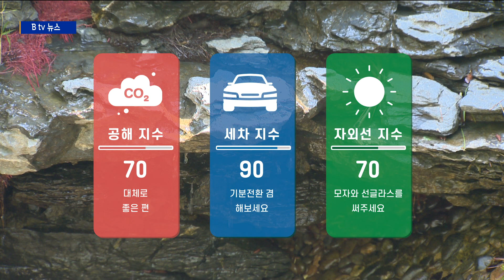[경기]05월 10일 기상정보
이번 한 주는 다시 초여름 날씨에 가까워지겠습니다.
오늘 낮 최고기온은 24도까지 올라 어제보다 6도가량 높겠는데요.
초여름 더위 속 자외선도 강하겠습니다.
자외선 차단에 신경 쓰시기 바랍니다.

기온이 오르는 만큼 당분간 일교차도 크게 벌어지겠는데요.
아침 저녁으로는 아직 쌀쌀한 날씨가 이어지는 만큼 겉옷으로
체온조절 잘 해주시기 바랍니다.

오늘 하늘에 가끔 구름 많겠고 공기도 깨끗하겠습니다.
한낮 최고기온은 24도에서 25도까지 오르겠습니다.

이번 한 주 수도권에 별다른 비소식은 없겠고, 구름만 간간히 지나
며 초여름의 문턱으로 들어서겠습니다.

따뜻한 햇살과 선선한 공기가 함께 느껴지는 신록의 계절 5
월, 5월의 제철음식 중 하나가 바로 '매실'인데요. 매실
은 피로회복과 소화불량, 식중독 예방의 효과가 있습니다.
매실과 설탕을 1:1 비율로 섞어 한 달 이상 숙성하면 매
실청이 만들어 지는데요. 지금쯤 담그면 다가오는 여름 맛
있고 시원하게 섭취할 수 있습니다. 지금까지 날씨와 생활정
보였습니다.

생활지수
나들이지수 90 외출에 적합해요
세차지수 20 다음에 하세요
빨래지수 40 실내건조가 안전해요
불조심지수 40 방심하지 마세요
공해지수 80 맑은 공기가 필요해요
자외선지수 70 자외선 차단제를 꼭 바르세요